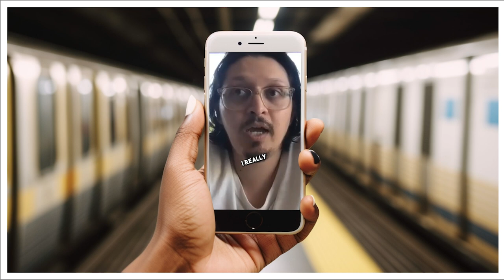Starting Your Packaging Design Career: The Good, The Bad, The Ugly with Rubaie Jaffer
Evelio Mattos welcomes Rubaie Jaffer, a graphic designer in the cosmetic industry and podcast host, onto the Packaging Unbox show. Evelio Mattos shares the importance of subscribing to the show and introduces their sponsor, Idpdirect.com. Rubaie explains that she is a Los Angeles-based graphic designer who works remotely for Jan Marini Skin Research, a company in the skincare industry. They then discuss what's happening in the skincare industry, opportunities, and things that could be done better in packaging.

The speaker is discussing their career journey since graduating in 2018. They started off working for an ad agency where they worked on films for Paramount, 20th Century Fox, and Lionsgate. However, they were laid off and moved on to Ecommerce, where they created collateral for brands on Amazon and social media. In their free time, they freelance, taking on branding, packaging, illustration, and music design projects. The speaker particularly enjoys working on music design projects, including merch design, album covers, and single covers, focusing on pop, punk, and emo music.

The conversation is about the experience of being laid off. The speaker discusses how they had recently been laid off from their first job and how it can be a devastating experience. They offer advice to those who have been laid off, suggesting they focus on creating concept projects and elevating their portfolio. They also emphasize that everything happens for a reason and to not give up. The speaker also shares how their personal identity had become wrapped up in their job, and how being laid off can make you feel incomplete. They suggest that being laid off early in your career can be a blessing in disguise, as it gives you the opportunity to realize that outside of your job you are still a person with a life to experience.

In this conversation, the speaker offers insight on career transitions and advice for anyone going through a change. They explain that it is important to not let your career define who you are and to make sure to have interests outside of your job. They also go on to explain how their own career transition ultimately opened up more opportunities for them. The speaker then explains their journey into packaging design, which was sparked by a mentor and a college class as well as working at Nordstrom. They explain that packaging is a form of user experience that is more tangible than digital and provides an entire experience for customers. Lastly, the speaker offers advice on where they find inspiration in the skincare industry, emphasizing the importance of stepping away from the screen to experience life.

Not sponsored but I use this and it's great so far
Get packaging templates, Dielines, and mock-ups - Pacdora

*Are you a fan of Packaging Unboxd and want to connect with Evelio’s smiling face? Connect with him on LinkedIn to attend his weekly Packaging Class Live on LinkedIn every Friday and reposted to YouTube here.

TIMESTAMPS

0:00:00   Interview with Rubi Jaffer: Exploring Opportunities in Skincare Packaging

0:02:05   Career Journey of a Recent Graduate: From Working in the Entertainment Industry to Ecommerce

0:03:26   Conversation on Overcoming Job Loss and Finding New Opportunities

0:05:04   Conversation with Graphic Designer and Packaging Expert, Nick Longo

0:08:23   Exploring New Industries: Experiencing the Product and Learning from Mentors

0:09:16   Exploring Trends in Skincare Packaging

0:11:16   Heading: Exploring Trends in Skincare Packaging and Branding

0:16:05   Discussion on High-End Packaging Design Strategies

0:17:38   Conversation on Skincare Packaging Design Trends and Advice for Designers

0:19:38   Conversation on Skincare Packaging and the Future of Skin Care

0:24:13   Heading: Exploring Sustainable Solutions for Small Skincare Products

0:25:42   Interview with Freelance Designer and Packaging Expert, Kaitlyn Smith

Are you a Merchant looking for boxes? Or interested in knowing the source for another Merchants Boxes?